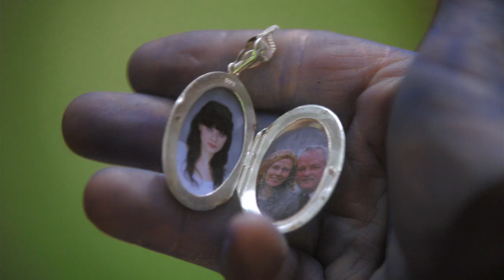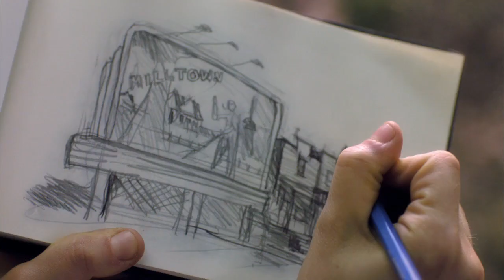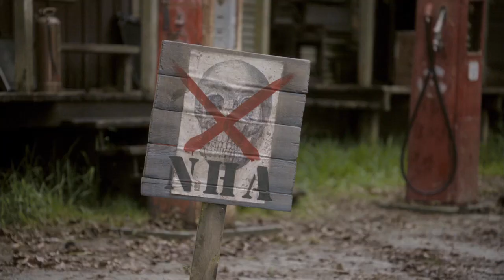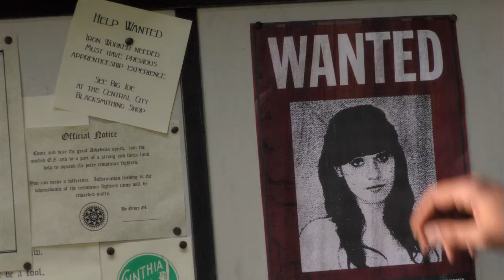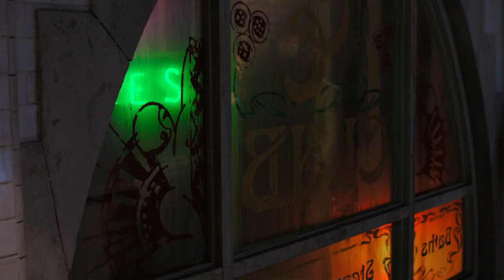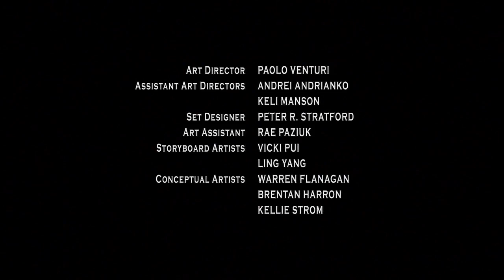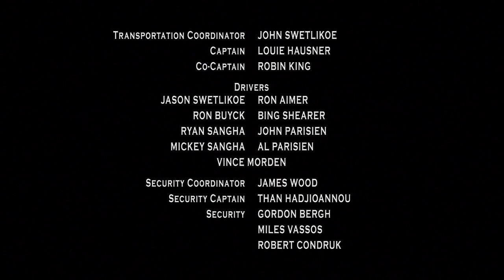Tin Man Part1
A re-imagining of L. Frank Baum's classic "The Wizard of Oz."

Stars
Zooey Deschanel, Alan Cumming & Neal McDonough